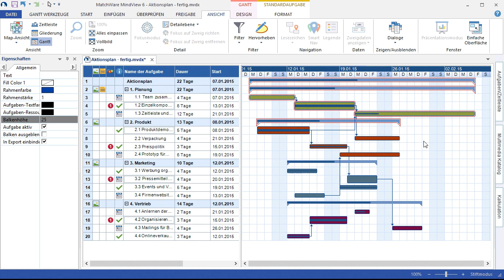MindView 6 Upgrade-Video - Gantt Balkenhöhe definieren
Bestimmte Aufgaben im Gantt-Diagramm  sollten deutlicher als andere sichtbar sein. Deshalb kann der Nutzer jetzt die Höhe von Aufgabenbalken im Gantt-Diagramm selbst bestimmen.